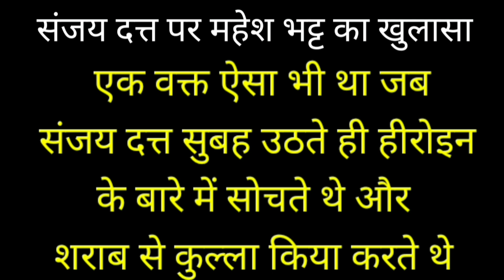Salman Khan Close Friend Caught Drunk OMG 😳 । सलमान खान का दोस्त शराब का आदी, दारू से कुल्ला किया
Kareena Kapoor
Kareena likes to drink and doesn't need an excuse to do so. The actress has made no apologies for her unabashed alcoholism.

Sanjay Dutt
Sanjay Dutt has a serious drinking and smoking problem. He has been seen in a fully intoxicated condition many times since attending parties. The actor has often insulted in front of the camera when he is not in character.

Manisha Koirala
The actress has recovered from a life-threatening illness, cancer. Manisha loves drinking and smoking, and she has been captured in the media many times while inebriated.

Sushmita Sen
"Miss Universe,” Sushmita is also alcoholic. Though not chronic, but still she has a habit of drinking.

Courtesy- Instagram